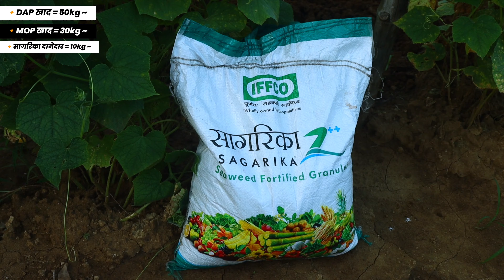चना बुवाई के समय कौन सी खाद डालें🌱Chane me konsi khad dalen🧑‍🌾Dollar chane me best fertilizer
Chane mein kaun si khad dalen.
Chane ki best variety.
Chana best fertilizer.
Chana ki kheti.
Chane buvai ke Samay kaun si khad dalen.
Dollar chane ki kheti.
Dollar chane me best fertilizer.

Chane ki kheti kaise karen | 2024/25 में चने की खेती | A to Z jankari | doller chane ki kheti

Chane ki best variety 2024.
Chane ki top variety 2025.
Vikram chane ki variety.
Vishal chane ki variety.
Jabalpuriya 315 chana.
Chane ki sabse jyada paidavar Dene wali variety.
Chana ki kheti karne ki nai vidhi.
Chane ki kheti West variety.
Chane ki kheti aadhunik tarika.
Jaki chana ki variety.

Chennai mein wilt control
Chane ki kheti.
Chane ki kism.
Chane ki kism daftari.
Daftari chana ki kheti.
Daftari chana 21.
Daftari 21.
Daftari 21 chana kaise hai.
Daftari chana 31,
Daftari chana ka utpadan,
Chana ki kheti kaise kre,
Chane ki kheti full jankari,
Daftari 333,
Daftari 11,
Daftari jumbo,
Daftari chane ki kisme,
चने की खेती कैसे करें
चने की खेती की जानकारी
चने की वैज्ञानिक खेती
चने की अधिक पैदावार केसे ले
चने में कोनसा खाद डाले
चने की उपज बड़ाने के तरीके
चना की खेती
चने की उन्नत किस्में
चने की बेस्ट वैरायटी
चने की नई वैरायटी
चने की बुवाई कब और कैसे करें
चने की उन्नत खेती
RVG 204 चना वैराइटी
JG 36 चना वैरायटी
JG 36 Chana Veriety
JG 36 Chana
JG 36 Veriety
Chana Ki Kheti
Chana ki kheti kaise karen
Chana best veriety
Chana ki kheti 2022
Chana Veriety
RVG 204 Chana
RVG 204 Chana Veriety
Chana Top veriety
Chana Farming
daftari 21 chana seed / chane ki kheti chane ki best variety दफ्तरी 21 चने की खेती Daftari 21 chana
चने की वैज्ञानिक खेती - बुवाई से अंत तक | Chane ki kheti | Chana ki kheti
harbhara lagwad marathi

चने की बुवाई कैसे करें - सूखे में या पलेवा करने के बाद / Chane Ki Kheti / चने की खेती कैसे करें

इस साल चने की नई क़िस्म कितनी और सबसे ज़्यादा किसको पसंद कर रहा हैं किसान चने की खेती में

फुले विक्रम चना की खेती से होगी बम्पर उपज | Phule vikram chana | Chane ki kheti | Chana ki kheti |
विशाल चने की वैरायटी Vishal Chana ki kheti
दफ़्तरी चने का सही उत्पादन व कहानी

चने की खेती | Chickpea farming| dollar chanal bengal chanal low cost high income successful farming

Chane ki kheti | चने की खेती की सम्पूर्ण जानकारी

kabuli chana lagwad mahiti in marathi
chickpeas
chane ki kheti kab aur kaise kare
chane ka ped kaise ugaye
chickpea time lapse
kabuli chana ki kheti kaise hoti hai
vishal chana variety details in hindi
vishal chana seeds price
dollar chane ki kheti ke bare me jankari
kabuli chane ki kheti kaise ki jati hai
chane ki kheti kaise hoti hai
phule vikram chana ki vaigyanik kheti
chane ki unnat kheti karne ka tarika
harbhara lagwad in marathi
chana beej upchar
rhizobium culture seed treatment procedure
chana ka beej konsa acha hai
chane ki fasal ki jankari
harbhara pik vyavasthapan
dollar chane ki kheti kaise hoti hai
harbhara pikachi mahiti
chane ki kheti kaise ki jati hai
chane ki kheti kaise karen
phule vikram
phule chana variety
Jaki chana
vijay chana seeds
pkv 4, jg 12
chana best variety

Vikram chana ki variety.
Vishal chana ki variety.
Daftari chana.
Chana ki best variety.
Chana ki top variety.
2024 mein chana ki kheti.
2025 mein chana ki best Variety.
Chennai kheti karne ka aasan tarika.

Daftari chana me kon si khad dalen.
Chana me konsi npk khad dalen.
Chane mein kitna khad dalen.
Chane ki kheti.
Best fertilizer dollar chane ki kheti.
Dollar chane ki farming.